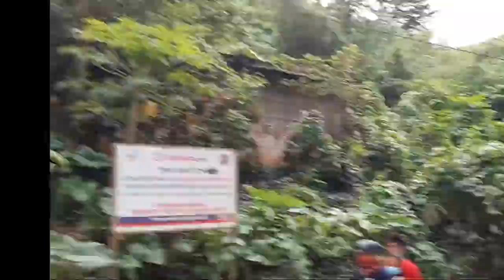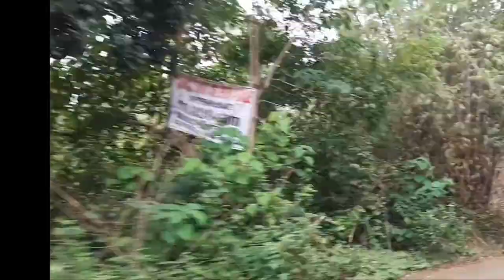Happy Ride Lapu-Lapu City Marcelo Fernan Bridge going to Panoypoy Consolacion Cebu. Sept. 2021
Destination is at Panoypoy Consolacion and we will pass the  Famous Roads of Lapu2 City 2nd bridge and Cansaga Bay Bridge..Also the area of Talaba food stations, Consolacion St and Brgys..At Brgy Garing we will pass the corners of Divine View and Nanda..and at Brgy Panoypoy the Panoypoy Heights, City Lights and Lastly the Purisima Mountain View..and many others not mention..Happy Ride...